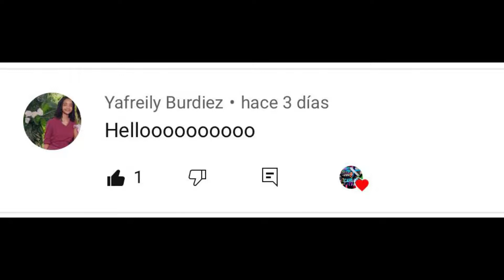PVP AL ESTILO BRAWL STARS ( 1vs1 ) 🤯🔥